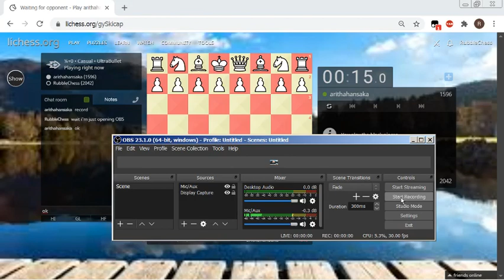playing ultra with arithahansaka aka chessNNN